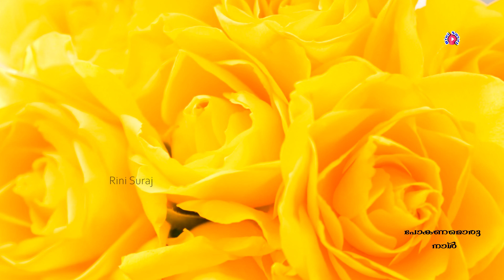Pokanamoru naal koodaaram vittu naam/ Christian devotional Songb /Rini Suraj Mathew